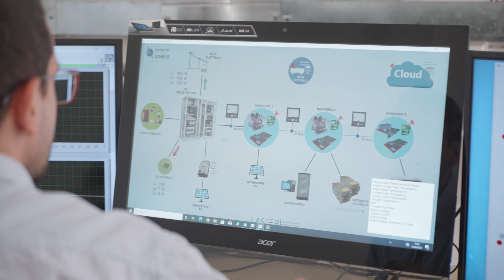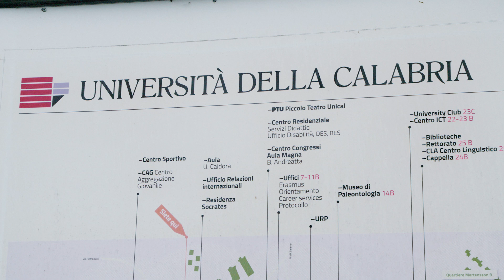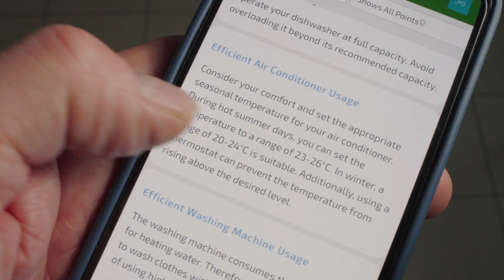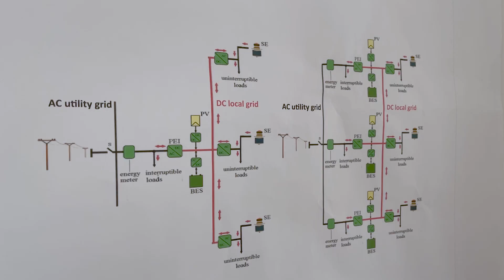Smart Grid and Renewable Energy: The University of Calabria Leads The Way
Renewable wind and solar power are variable energy sources. We need to change our electricity consumption and create a flexible and resilient electricity grid. The European Ebalance-plus Project is putting this to the test in four cities.
The University of Calabria in southern Italy aims to unlock energy flexibility by using a mobile app connected to smart -grid technologies, energy storage and local renewable energy production.

By involving the end-users and deploying smart grid solutions, the University of Calabria is paving the way for a sustainable energy future.

SCIENCE STORIES
Give scientists a voice! Use the footage from this video in your own media. It's free of charge.